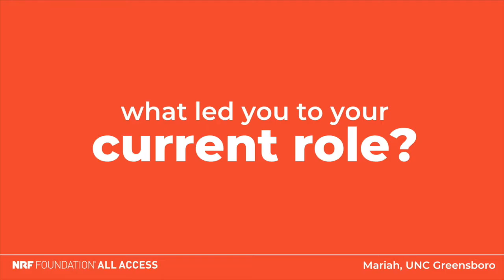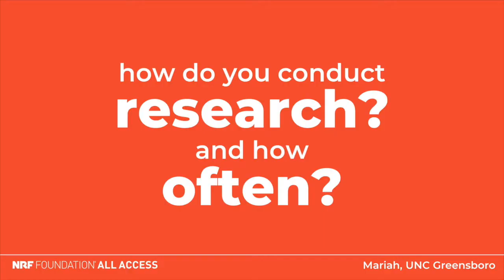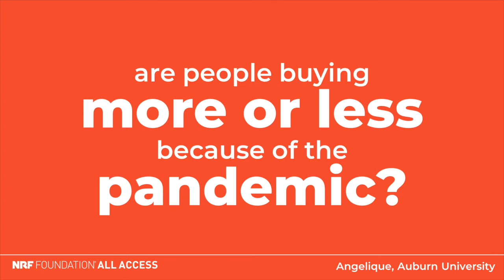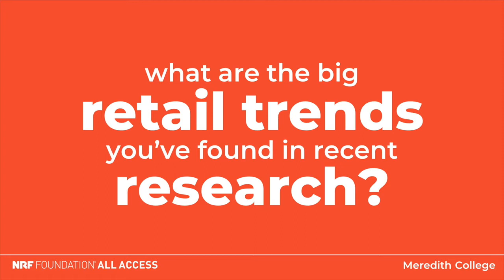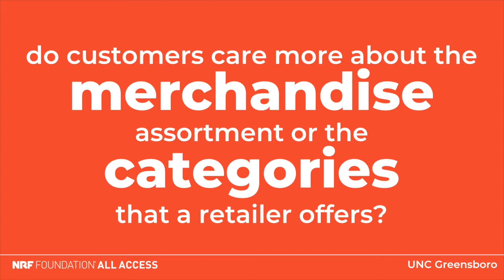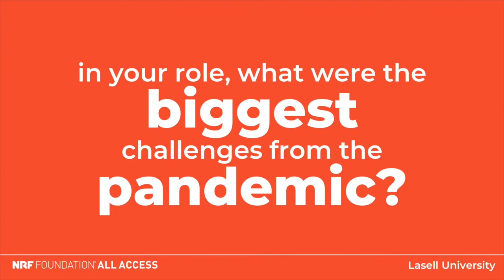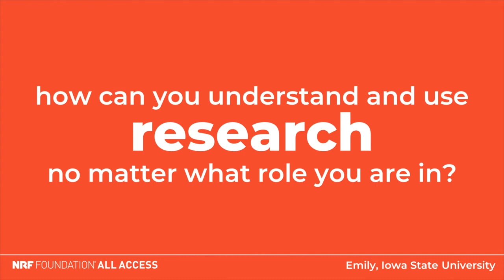NRF Foundation All Access: 20 Questions with Katherine Cullen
What influences consumer behavior? How is COVID-19 impacting shopping? And what trends can we expect in the months ahead? Answers to these questions and more from National Retail Federation Senior Director of Industry and Consumer Insights Katherine Cullen.